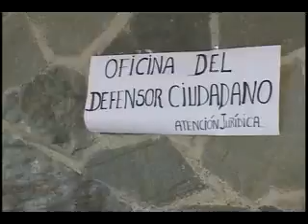MUNICIPIO EN TU BARRIO ESTE FIN DE SEMANA EN LICEO BOSQUE NATIVO